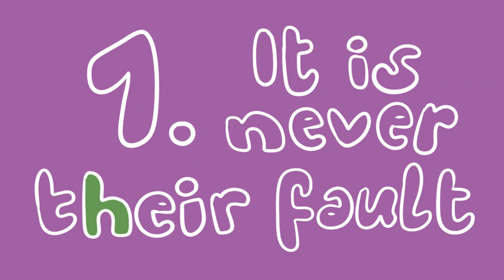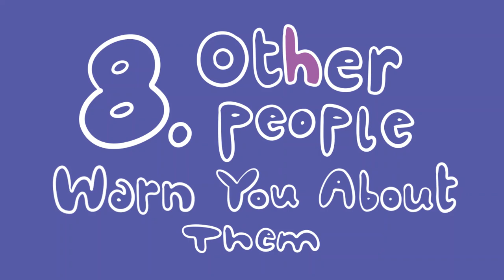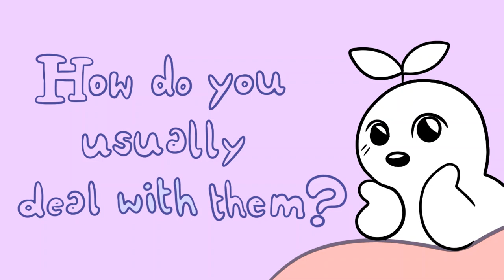8 Warning Signs You're Dealing with an Evil Person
Are you wondering if you're dealing with bad people? Here are some questions you might be wondering: What are the evil person signs? What makes a person evil? Are people born evil? What are the traits of an evil personality? Are sociopathy and psychopathy linked to being evil? Is a sociopath or psychopath truly evil? Well, evil happens when people don't feel empathy. They don’t seem to have a conscience and feel no remorse for their wrongdoings. This is the kind of person you’d never want to cross paths with. So, watch out for these 8 Warning Signs of An Evil Person.

Credits:
Writer: Chloe Avenasa
Script Editor: Kelly Soong & Denise Ding
VO: Amanda Silvera
Animator: Klaudia Flis (new animator)
YouTube Manager: Cindy Cheong

References:
De Vries, M. F. K. (2014). Are You a Victim of the Victim Syndrome? Mindful Leadership Coaching, pp. 68-86. Palgrave Macmillan, London.
Griffith, E. H., Baranoski, M., Dike, C. (2005). Pathological Lying Revisted. Journal of the American Academy of Psychiatry. 33 (3); 342-359.
Muller, R. J. (2011). Failing Narcissistic Defenses Can Turn Love Toxic. The Humanistic Psychologist, 39 (4), 375-378.